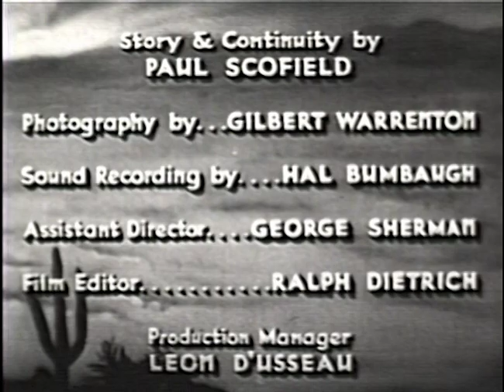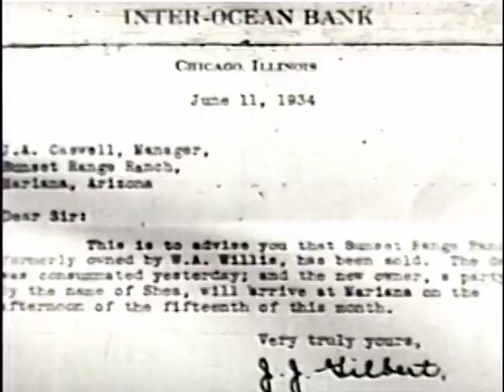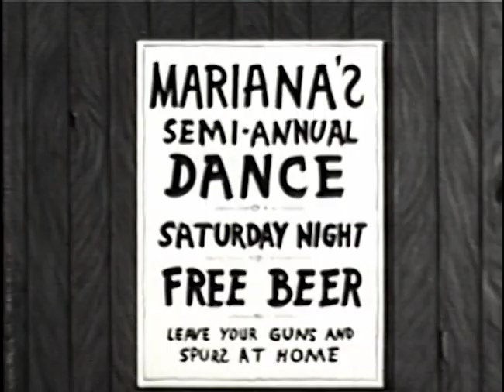Sunset Range (1935) | Full Western Film | Hoot Gibson | Mary Doran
This thrilling, shoot-em-up B-movie Western stars leading man Hoot Gibson (Wild Horse, The Horse Soldiers) as the unflappable Reasonin' Bates, an honorable cowboy obliged to enforce the law on a typical gang of no-good bandits. The film's plot centers around the shady Grant, a ne'er-do-well who hides money in the luggage of the lovely Bonnie Shea (beautiful brunette Mary Doran) as she travels westward. When Grant and his men show up later to retrieve the hidden money, they impulsively decide to kidnap the helpless Shea as well, prompting Reasonin' Bates and his band of horsemen to launch into a high-speed chase after the gangsters in their cars.

Director: Ray McCarey
Writer: Paul Schofield
Stars: Hoot Gibson, Mary Doran, James Eagles